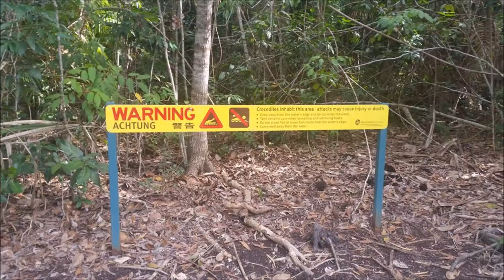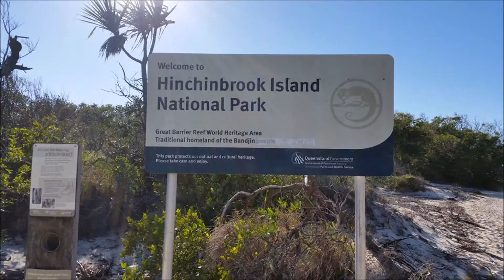Thorseborne trail 2015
Lisa and i trekking across hinchenbrook island for four days with only what we have in our backpacks